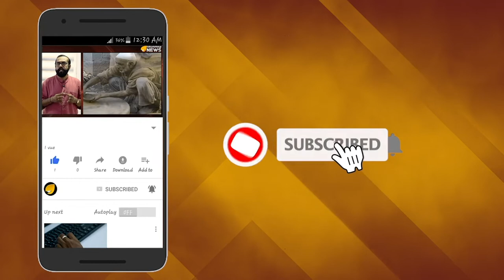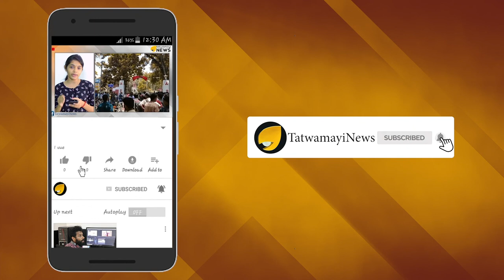ജൈത്രയാത്ര തുടരുന്നു ; ഇനി അറബ് ലോകത്തേക്ക്..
ഭൂട്ടാന്‍ ജനതയുടെ ഹൃദയത്തില്‍ ഇടം നേടിയ പ്രധാനമന്ത്രി നരേന്ദ്ര മോദി ഇനി നേരെ പോകുന്നത് അബുദാബിയിലെ ജനമനസ്സ് കീഴടക്കാനാണ് ; യുഎഇയുടെ പരമോന്നത ബഹുമതിയാണ് അബുദാബി കിരീടാവകാശിയുടെ അതിഥിയായി എത്തുന്ന ഇന്ത്യന്‍ പ്രധാനമന്ത്രിയെ കാത്തിരിക്കുന്നത്.  ബഹറിൻ ചരിത്രത്തിൽ ആദ്യമായി സന്ദർശനത്തിന് എത്തുന്ന ഇന്ത്യൻ പ്രധാനമന്ത്രി എന്ന റിക്കോഡോടെ രണ്ട് ദിവസം നരേന്ദ്ര മോദി മറ്റൊരു അറബ് രാജ്യമായ ബഹ്റിനില്‍ കൂടി താമസിക്കും.